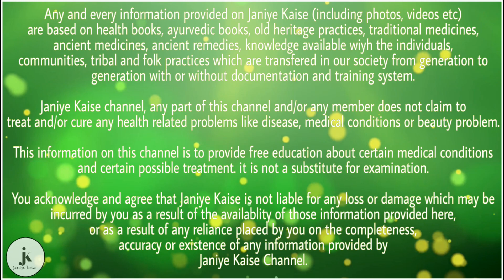नींद के बारे में 8 ऐसे आश्चर्यजनक तथ्य, जो आपको हैरान कर देंगे | health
1- इंसान अपने जीवन का एक तिहाई हिस्सा सिर्फ सोने में गुजार देता है, यानि कि हर इंसान औसतन 25 साल नींद लेने में गुजार देता है।

2- जब तक बच्चा 2 साल का होता है, तब तक उसके माता पिता एक हजार घंटे कम सोते हैं।

3- आज तक कोई ऐसा वैज्ञानिक कारण नही पता चल सका है, जिससे ये पता चल सके कि हम सोते क्यों हैं।

4- सोते वक्त अगर कई तरह की आवाजे आ रही है तो अगर आपके दिमाग को लगता है कि आप किसी खतरे में नही हैं, तो दिमाग उन आवाजों को फिल्टर करके निकाल देता है।

5- अक्सर हम दोपहर के 2 बजे और रात के 2 बजे सबसे ज्यादा थकान महसूस करते हैं, इसीलिए इस दौरान सबसे ज्यादा नींद आती है।

6- 15 प्रतिशत लोगों को नींद में चलने और 5 प्रतिशत लोगों को नींद में बात करने की बीमारी होती है

7- हम बिना खाए 2 महीने तक जीवित रह सकते हैं, लेकिन बिना सोये 11 दिन से ज्यादा जीवित नही रह सकते हैं।

8- बिल्ली अपने जीवन का 70 प्रतिशत समय सोने में बिताती है, घोड़ा खड़े होकर और खरगोश आँखें खोलकर सोता है।